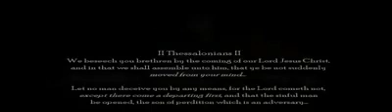The Coming "Alien" Invasion: Novus Ordo Seclorum - Bill Cooper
(According to Wiki, not me!) The phrase Novus ordo seclorum (Latin for "New order of the ages") is the second of two mottos that appear on the reverse (or back side) of the Great Seal of the United States. (The first motto is Annuit cœptis, literally translated "[He/she/it] has favored our undertakings".) The Great Seal was first designed in 1782, and has been printed on the back of the United States one-dollar bill since 1935. The phrase Novus ordo seclorum is sometimes mistranslated as "New World Order" by people who believe in a conspiracy behind the design